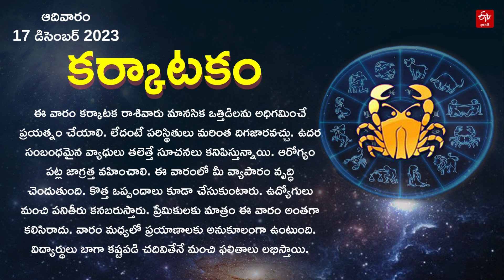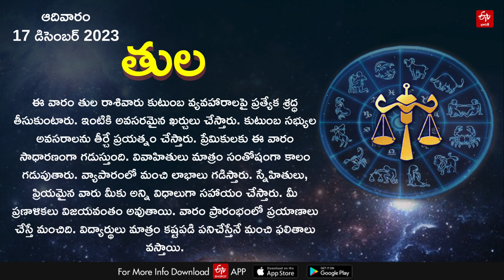మీ రాశి ఫలం ఎలా ఉందంటే?||Horoscope 17 Dec 2023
మీ రాశి ఫలం ఎలా ఉందంటే?